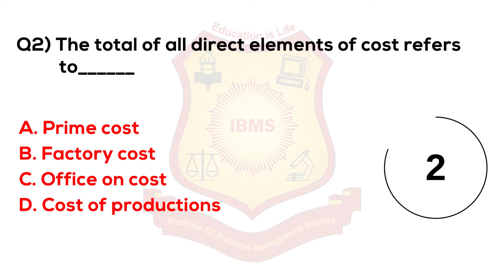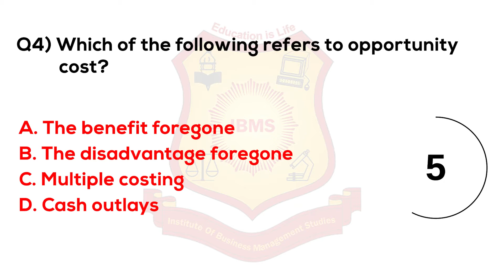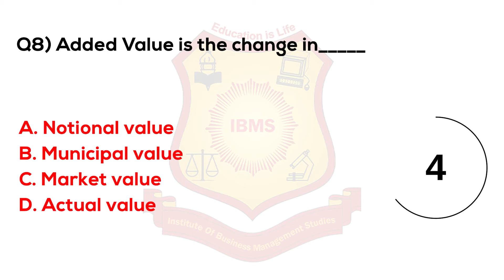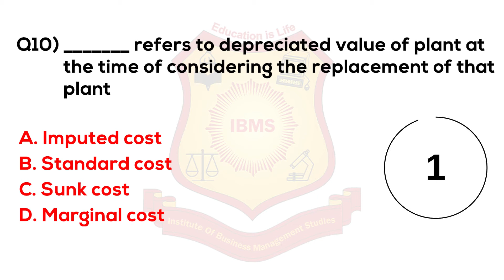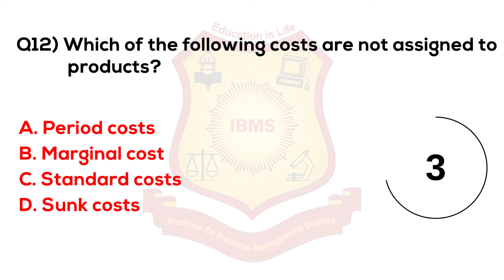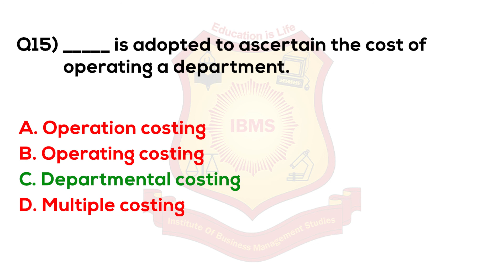MCQ on Cost Accounting 2021 IBMS Series 170